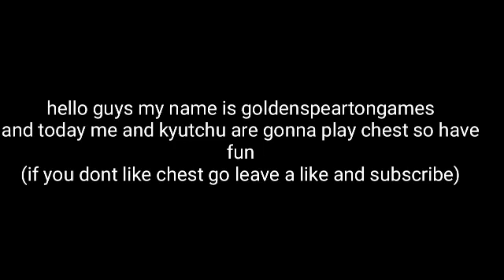me vs kyutchu chest im red kyutchus blue